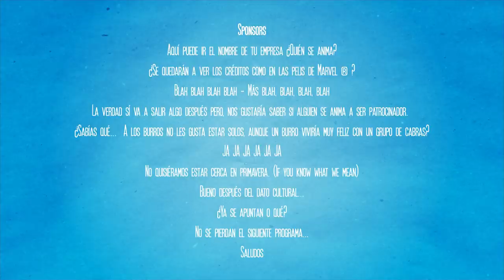Armando Ríos Piter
En esta charla Armando Ríos Piter elJaguar nos cuenta su estrategia para contender la Presidencia de México como candidato Independiente en el 2018.